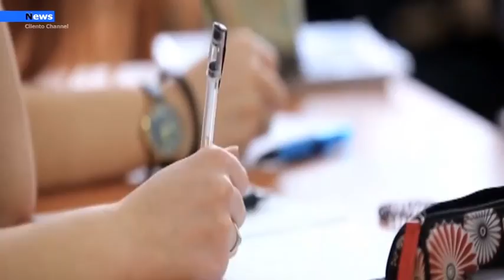Cilento, A pochi giorni dalla ripartenza delle lezioni in presenza, chiusi diversi istituti